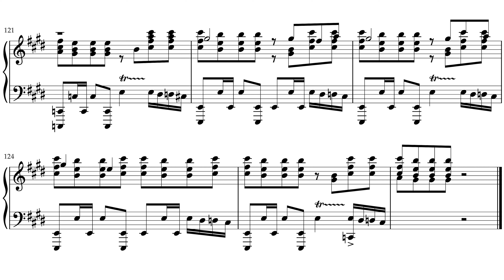SNSD(Girls' Gen.) - "I Got A Boy" Piano Arrangement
Get this quality of recordings of your piano pieces right now! Arranged in April 2024